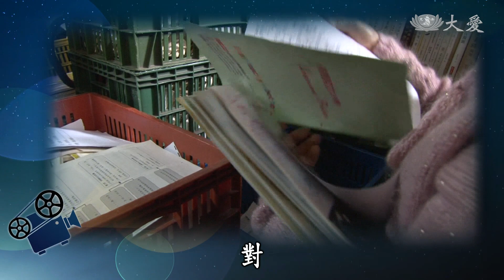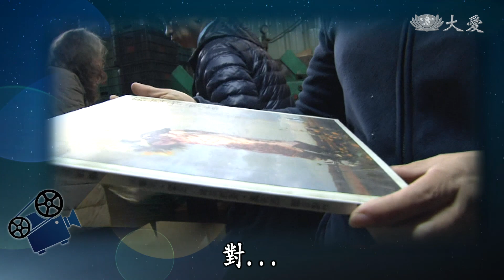【大愛會客室】20180226 - 曾經 我們一起12歲(11)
本集邀請李梨瑟師姊，陳金德師兄。李梨瑟師姊為了體貼先生繼續發展他的攝影興趣，即便是要臺北沙鹿分隔兩地生活也沒關係。過了幾年之後才發現到其實孩子還是很渴望能夠有爸爸在身邊，她與先生商量如何北上與妻兒團聚生活。

(00145400)